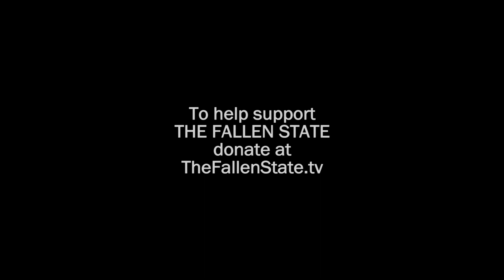Carlos Mencia Has a Problem with Donald Trump & the Wall! (Excerpt 2 of 3)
In this partial excerpt of TheFallenState TV, host Jesse Lee Peterson interviews comedian Carlos Mencia.